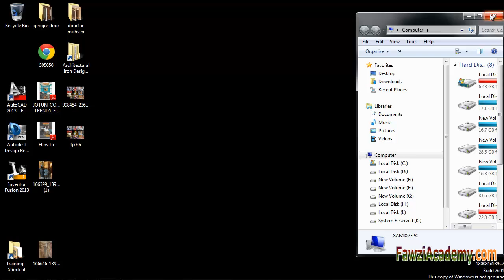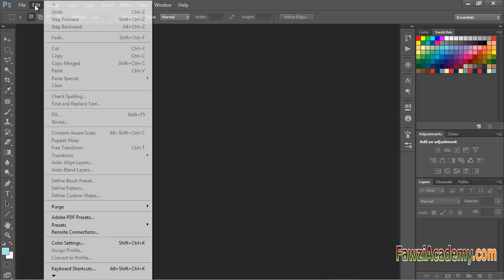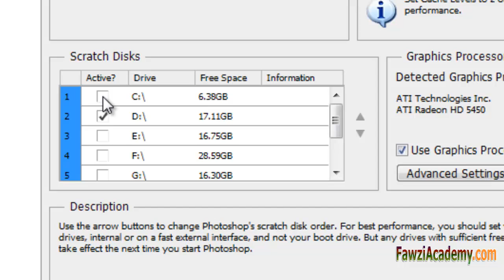how to fix a scratch disks are full _ adobe Photoshop full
HOW TO FIX PHOTOSHOP ERROR MASSAGE Could not complete your request because the scratch disks are full
Hi
Could not complete your request because the scratch disks are full
Do you face this problem while working in Photoshop?
How to solve it
 Here in Photoshop go to file menu open existing file
Select the file tool tip pop up noting that the size of the file 90.8 MB
Press open then adobe Photoshop cs6 massage pop up
 Go to windows start click on computer then go to local disk and try to free
The disk space
I do my homework the local disk C was 400 MB free space
I free more disk space reach to 6.43 GB as you notice
I delete some file and transfer other's to different local disk
Then go back to Photoshop and try to reopen   the file
Now its open no more scratch disks are full
And then go to edit menu select preference
Then select performance in this dialogue box
You can assign different local disks or more than one disk
For scratch disks as you see here ok
That's it